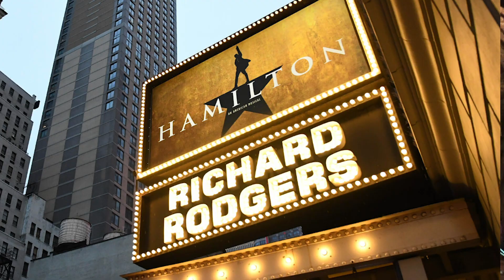The Sound of Hamilton from Capture to Atmos